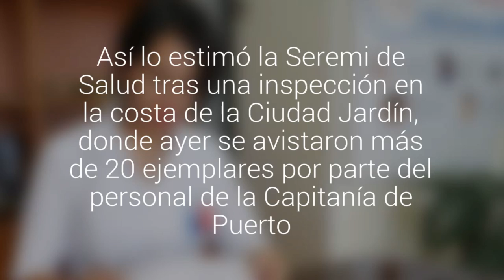Pese a presencia de fragata portuguesa no habrá prohibición de baño en playas de Viña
Así lo estimó la Seremi de Salud tras una inspección en la costa de la Ciudad Jardín, donde ayer se avistaron más de 20 ejemplares por parte del personal de la Capitanía de Puerto. No obstante, llamaron a evitar el contacto con la especie.